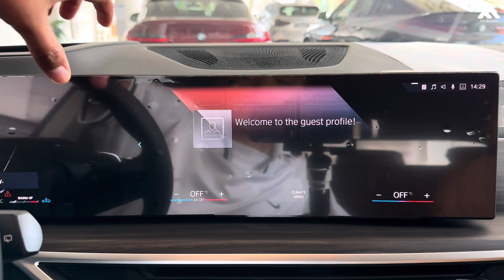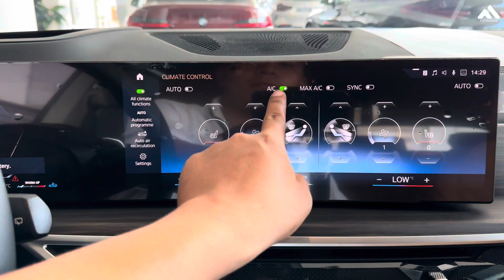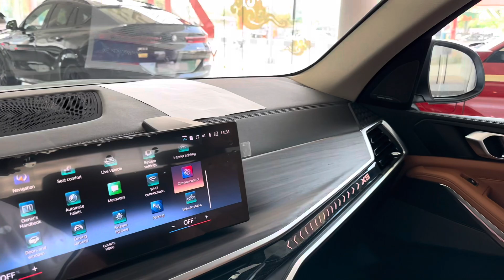New BMW the X5 Xdrive 40i Review Interior And Exterior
Thanks To : BMW Cambodia
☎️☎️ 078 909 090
📍📍Russian Federation Blvd (110), Phnom Penh